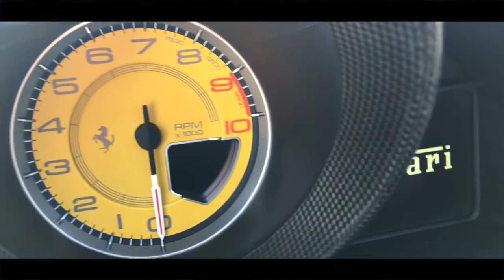Ferrari 458 Spider In-depth look + revs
In-depth look at the Toy Barn's beautiful 2013 Ferrari 458 Spider!
If you have any question please give us a call at the number below or come visit us in Dublin, OH we would love to have you!

Toy Barn
5100 Post Rd, Dublin, OH 43017